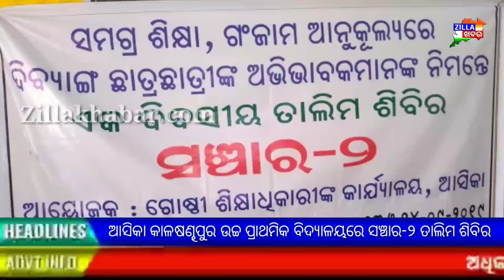ଆସିକା କାଳଷଣ୍ଢପୁର ଉଚ୍ଚ ପ୍ରାଥମିକ ବିଦ୍ୟାଳୟରେ ସଞ୍ଚାର-୨ ତାଲିମ ଶିବିର ।। Zillakhabar ll